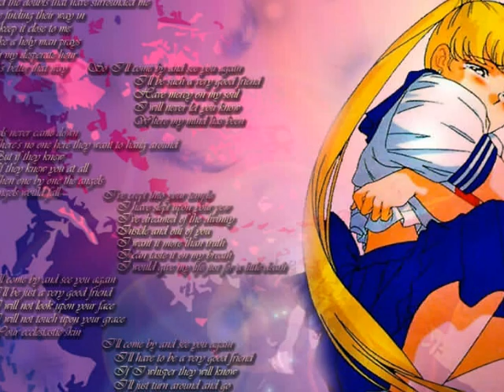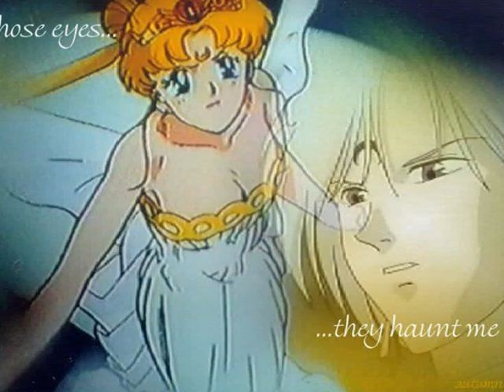Lost love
lost and very sad...just incomplete..